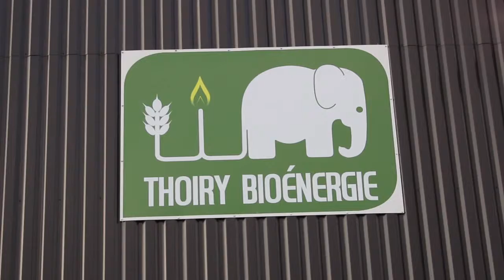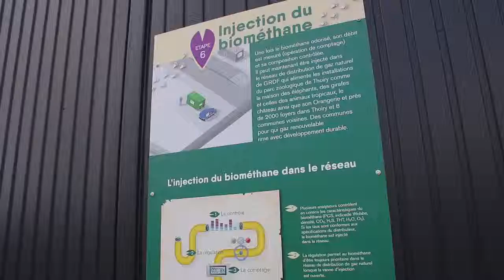Le zoo de Thoiry produit de l'énergie avec le fumier des animaux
Les animaux du zoo de Thoiry (78) créent de l'énergie !

Un méthaniseur installé dans le domaine valorise le fumier des bêtes pour le transformer en biogaz.

Cette énergie verte est ensuite réinjectée dans les réseaux afin de fournir de l'énergie aux installations du zoo, au château de Thoiry et à 8 communes des alentours !

Un reportage de Nicolas Sallé.